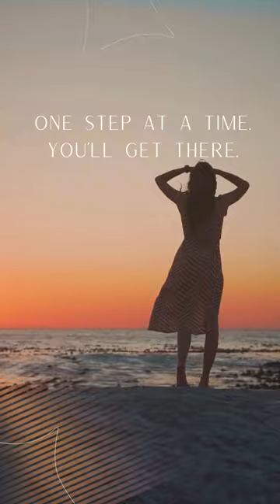Twin Flame Journaling Workshop